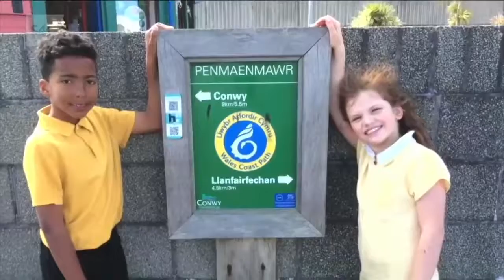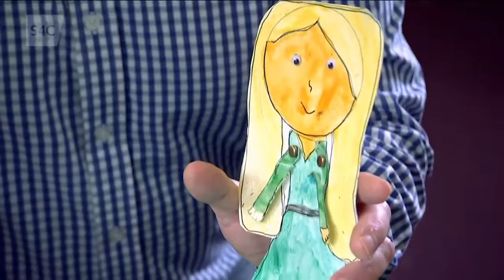Addysg : Project Ein Bro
Project i ddatblygu sgiliau disgyblion yn y Celfyddydau Mynegiannol - drwy gyflwyno hanes lleol.